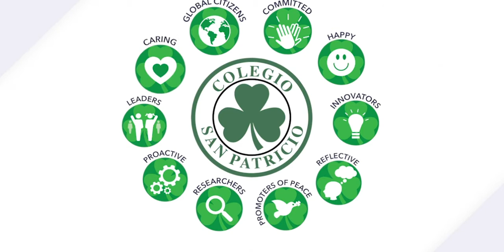VALENTINE'S DAY 2019! ❤️